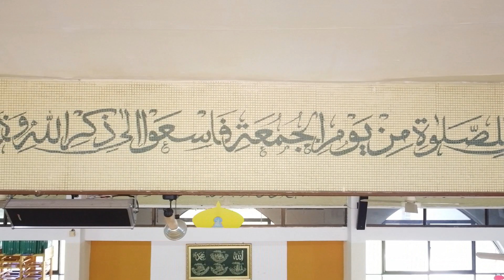Masjid Hassanal Bolkiah Pekan Tutong